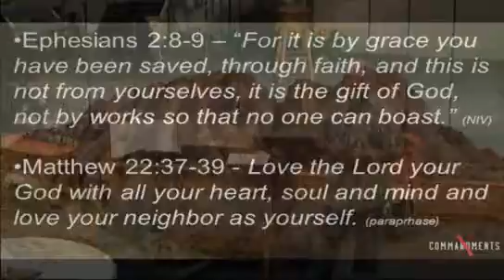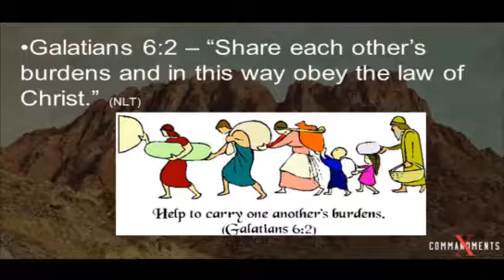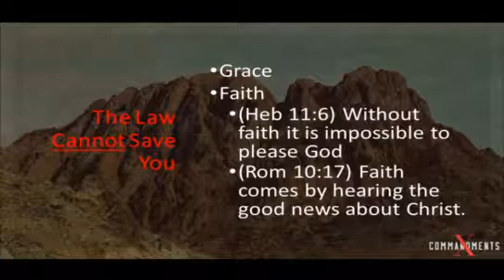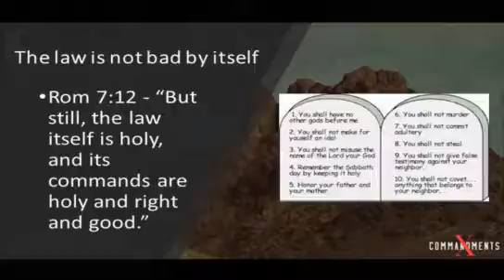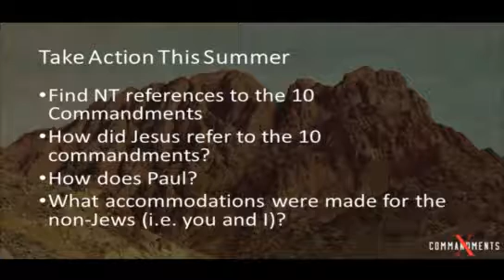Commandments in Context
Pastor Scott Sittig
Commandments